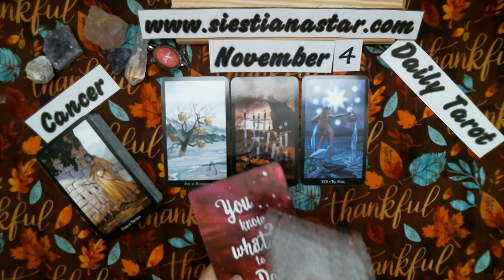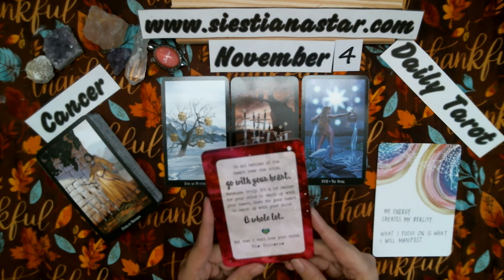Cancer Daily Tarot Card Reading for November 4, 2020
This is your daily tarot card reading for Cancer (sun, moon, venus, and rising)

Amazon Wish List
Siestiana Star